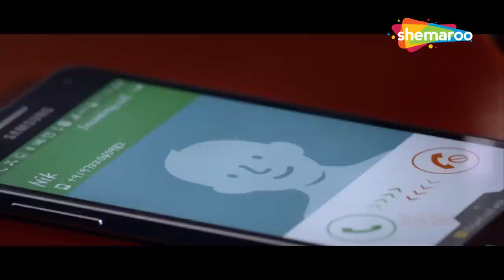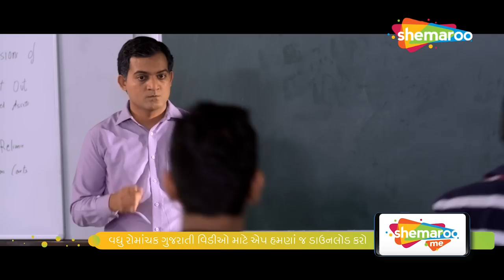Chhello Divas | Malhar Thakar | Janki Bodiwala | Superhit Comedy Scene